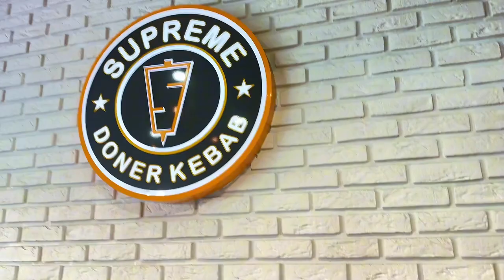UK VLOG: SPEND AMAZING SPRING DAY WITH ME || GREEN PARK || LUNCH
SOCIALS

FacebookPage :Blizincenko

SUBCOUNT :935
GADGET USED: Iphone